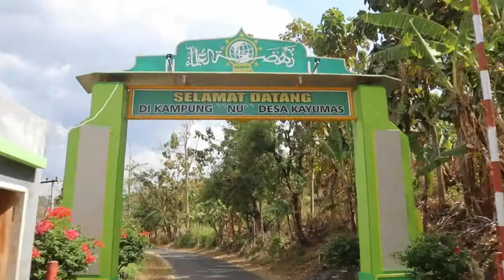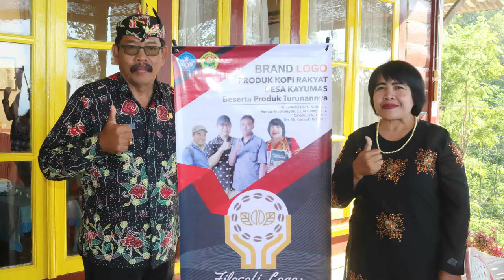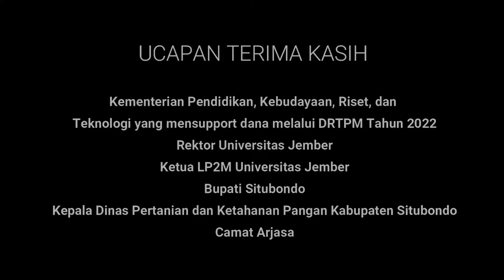DESA KAYUMAS: SURGA KOPI ARABIKA YANG TERABAIKAN (Terpuruknya Ekonomi Petani Kopi Rakyat)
DESA KAYUMAS: SURGA KOPI ARABIKA YANG TERABAIKAN (Terpuruknya Ekonomi Petani Kopi Rakyat di Wilayah Tapal Kuda Situbondo)   (Latifatul Izzah)